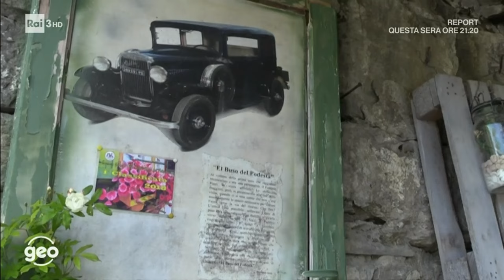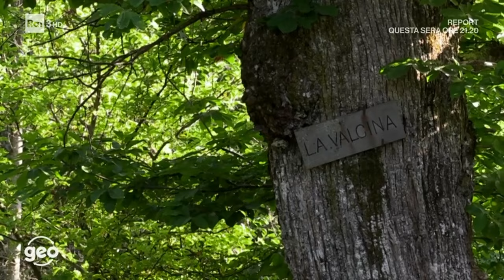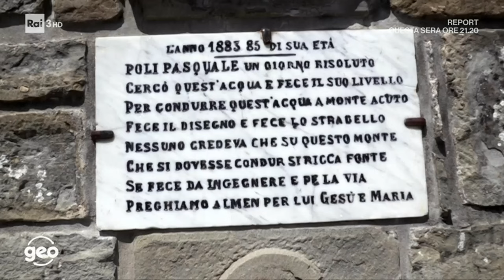Documentario Geo Rai 3 su Monteacuto delle Alpi